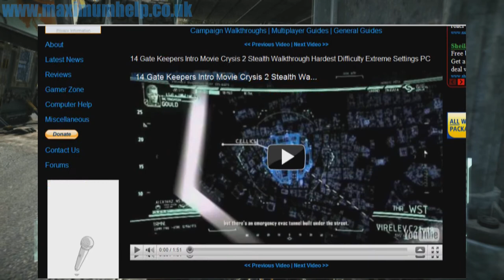15 Gate Keepers Part 1.mkv